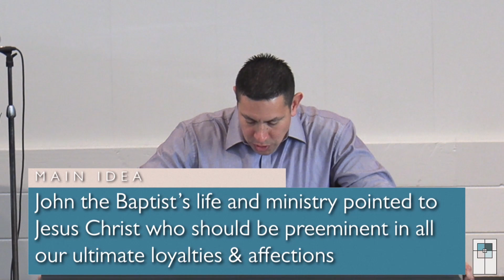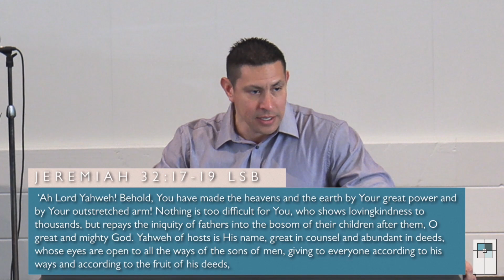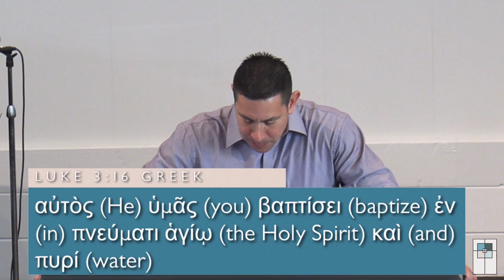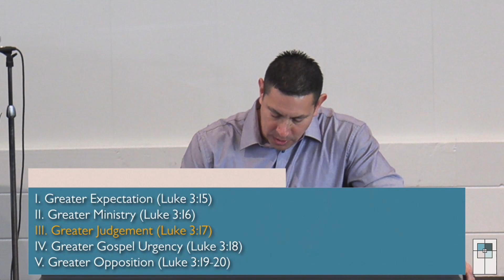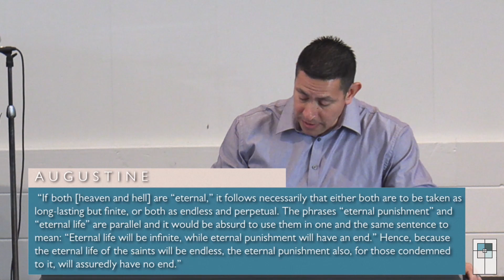Moving Over for the Mighty of One